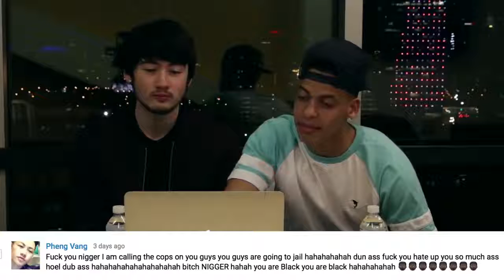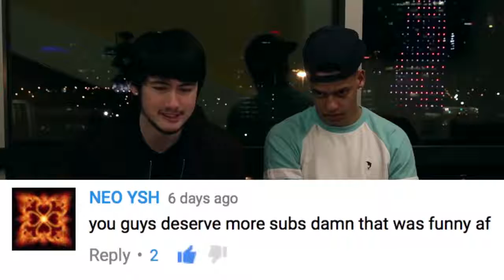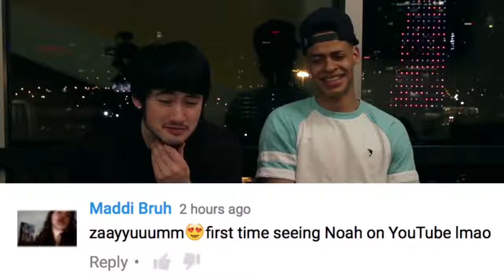THANK YOU FOR 50,000 SUBSCRIBERS!!1